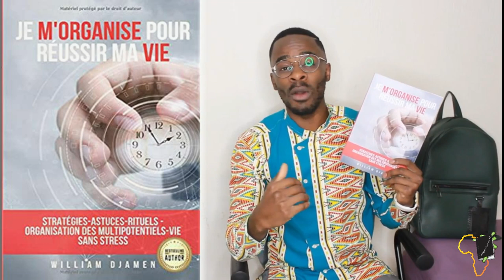Je m'organise pour réussir ma vie - William DJAMEN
Ma personne, je te partage un nouveau résumé extrêmement riche ! J'ai adoré le lire, il m'a apporté une nouvelle vision sur l'organisation et il fallait absolument que tu en ais la connaissance. Comment être plus productif ? Comment gagner tu temps ?  Comment terminer toutes choses que je dois faire ? Je n'ai jamais assez de temps... Si parmi ces questions tu t'es reconnu, alors ce livre est fait pour toi ! Il va t'apprendre comment gérer ton temps et par conséquent, te faciliter la vie.
Dans cette 1ere partie il est question de "L' importance de s'organiser" et on abordera un debut de la 2e partie du résumé, sur les choses concrètes à appliquer pour mieux t'organiser.
Prêt pour ce nouveau résumé ? Armé de quoi noté les grandes lignes ? Alors bonne écoute ma personne.

Un livre de William DJAMEN - Je m'organise pour réussir ma vie

MINAKANO